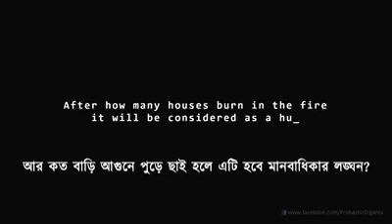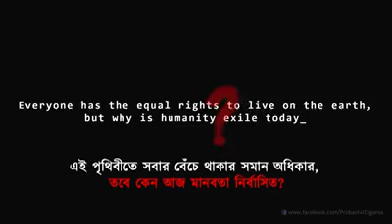Must "SHARE" to protest Genocide against the Rohingya.